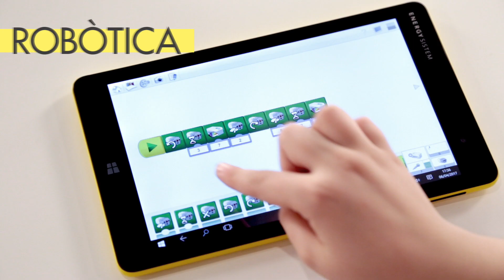GO STEAM by BAULA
Descobreix la proposta integral de Baula que obre les portes al desenvolupament de l'Educació STEAM a les aules per mitjà de diversos projectes, i així facilitar de manera natural la inclusió de la tecnologia i la competència digital en el procés d'ensenyament-aprenentatge de l'alumnat.